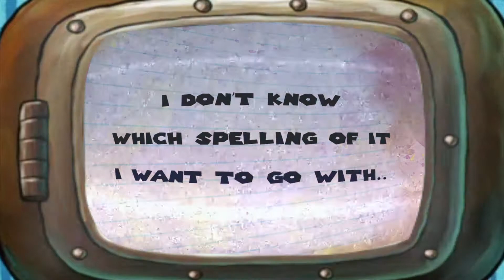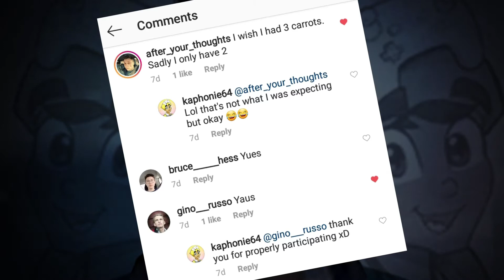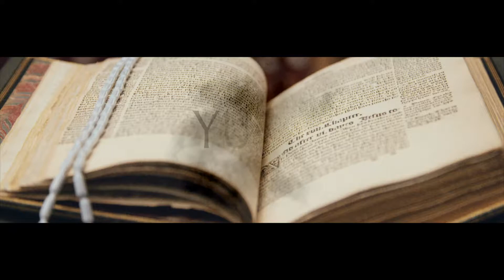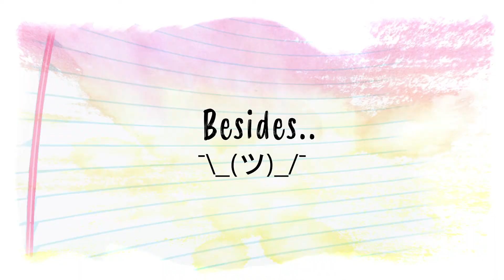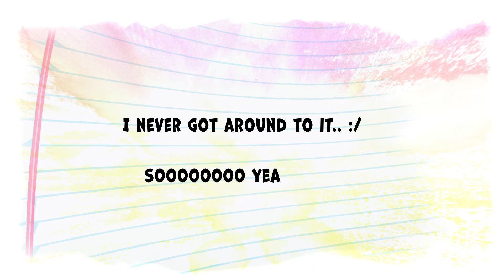Yas, Yuess or YAUHSS?! 🗣 | Narratives of Kaphonie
FINALLY a NEW Kaphonie Cartoon! :0 It's been forever since I made a Narrrative. They were supposed to be a common thing on my channel ^^; Looks like I won't be using "Yuess" anymore but the new spelling of it! :D
What do you think of the new spelling? ^-^)

0:00 Introduction
1:15 Where the video Really starts
2:04 - The History of "Yuess"
3:36 - THE ANSWER
🔌 Plug in to YOUR OUTLET (Join My Inactive Discord)

Follow Me, If you wanna! ;D